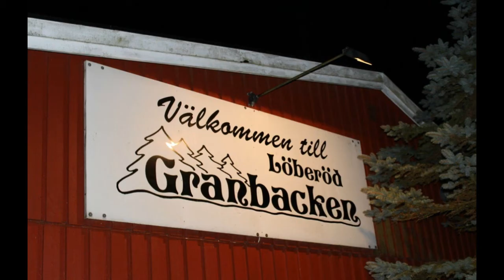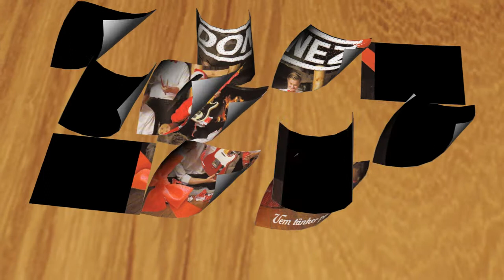26 OKT 2017 Spelar Donnez i Granbacken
Musik Donnez
Foto G Månsson
Regi 52fritte